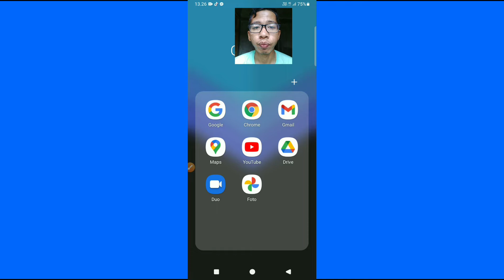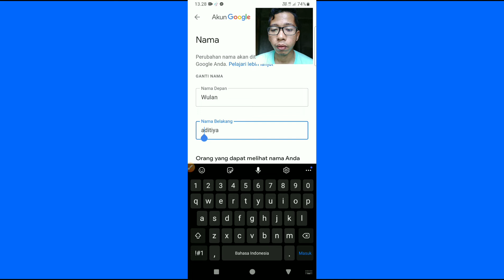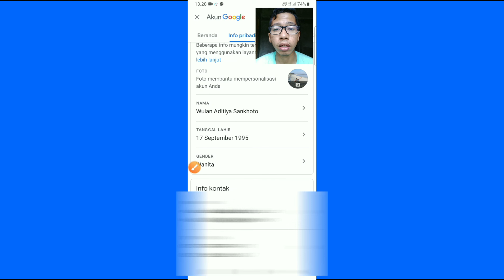Cara Mengganti Nama Akun Google di HP Android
Video tentang cara mengganti nama akun Google di HP Android. Pertama masuk dulu ke aplikasi Gmail dan pastikan anda sudah login akun Google. Kemudian klik profil yang ada di pojok kanan atas dan klik tombol "Kelola akun Google Anda".

Setelah itu pilih di bagian menu "Info Pribadi" dan geser ke bawah. Klik di bagian nama, nantinya anda akan diarahkan ke halaman untuk mengganti nama. Masukkan nama depan dan nama belakang lalu klik simpan. Tidak sampai semenit nama akun Google anda akan berganti nama sesuai dengan nama yang dimasukkan tadi.

Oke itu saja ya penjelasan tentang cara mengganti nama akun Google di HP Android. Jika ada yang kurang jelas dari penjelasan saya di video ini silahkan tanyakan di komentar. Terima kasih.